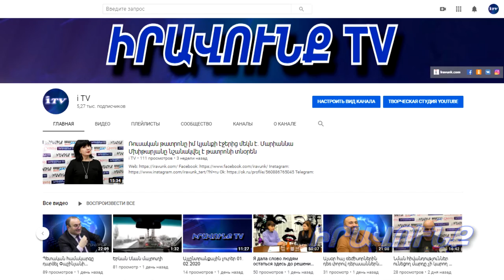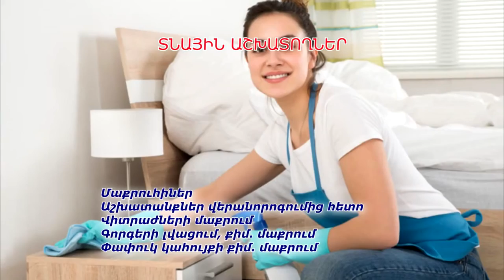Այլընտրանքային լուրեր 20․07․2020